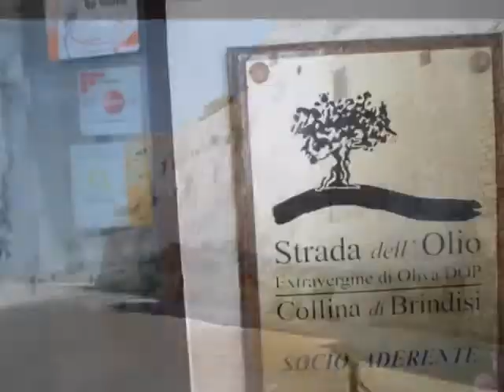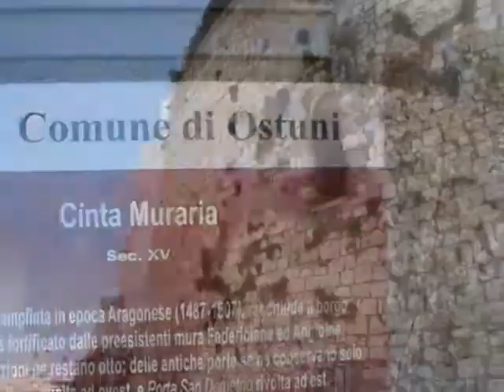RISTORANTE PORTA NOVA OSTUNI